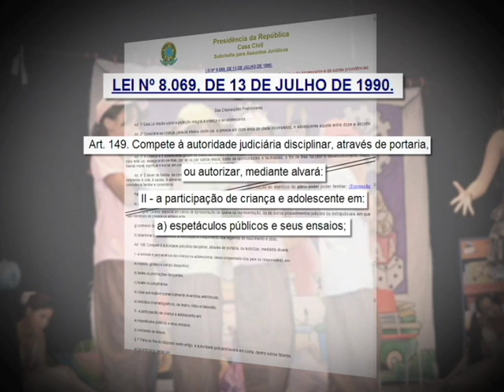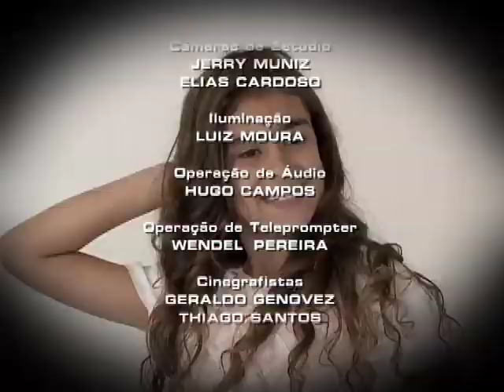Repórter Justiça - Mercado mirim (09/08/14) (3/3)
O trabalho na infância revela uma triste realidade. De acordo com dados apresentados no IV Encontro Internacional contra o Trabalho Infantil, em São Paulo, atualmente há mais de 300 milhões de meninos e meninas envolvidas em atividades econômicas em todo o mundo, mais de 70% em situação de exploração. No Brasil, pelo menos três milhões de crianças e adolescentes entre cinco e 17 anos estão nessa situação. A busca por uma profissão precocemente pode ser, muitas vezes, uma armadilha para jovens e pais que ficam entusiasmados com oportunidades que surgem no mundo das artes, da moda e do futebol. Leia a íntegra da sinopse